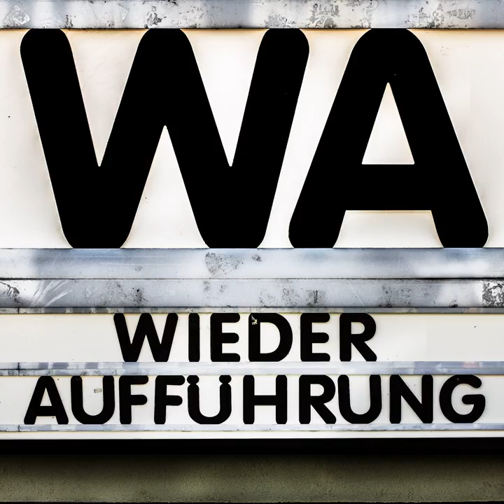WA115 Marketa Lazarova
Aufbruchstimmung im tschechischen Kino der 60er Jahre: traditionelle Erzählkonventionen werden auch in diesem schwarz-weißen Mittelalter-Epos aufgebrochen. Augenzwinkernd und traumwandlerisch setzt sich eine grotesk-eisige Welt zusammen, bevölkert von gierigen und verrohten Menschenwesen. Lauscht unserer Verwirrung und Sinnsuche - wir kapitulieren mit vielen Worten und huldigen den überwältigenden Cinemascope-Bildern um so mehr.

Chapters:
00:00:00 Begrüßung
00:03:12 Filmeinführung im LiWu
00:08:32 Filmgespräch
00:58:56 Abschied